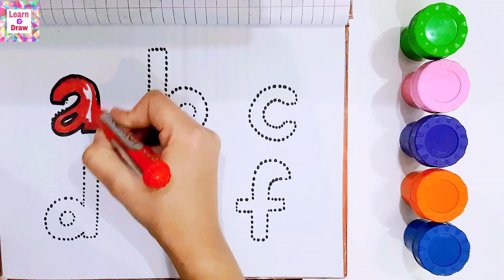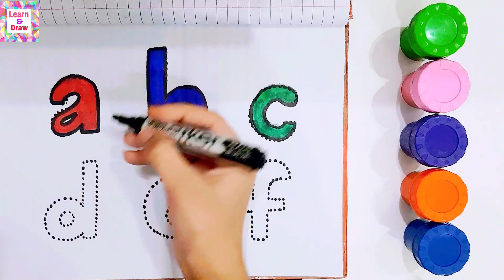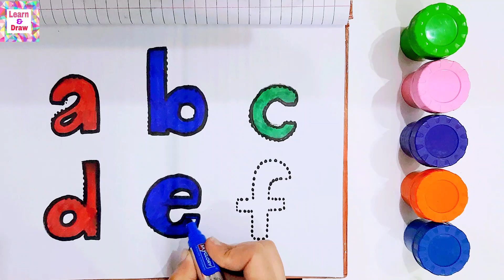abcd | abcdef | small alphabets | learn to write alphabets | phonics song | ABC drawing and coloring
In this video em going to write and pronounce Alphabets a to f with drawing and coloring for kids, mine all videos are very informative for kids, they can also learn colors name in this video, kids can learn alot from my videos
drawing videos
learn drawing
easy drawing
painting
abc letters
abcd
english alphabet
123 numbers
counting numbers
ABCDEFGHIJKLMNOPQRSTUVWXYZ
abcdefghijklmnopqrstuvwxyz
abc song
phonics
phonics song
learn colors